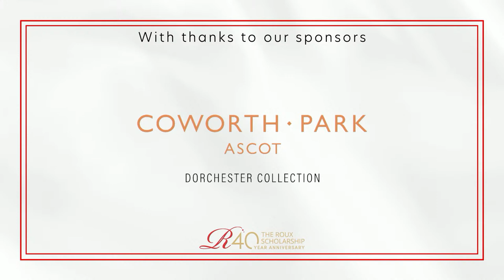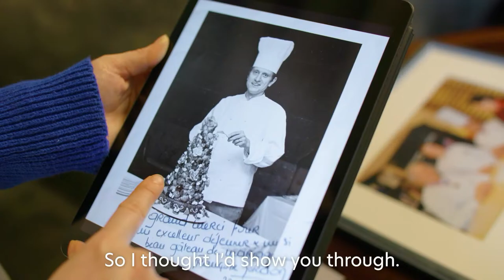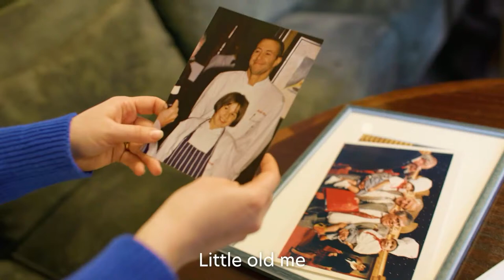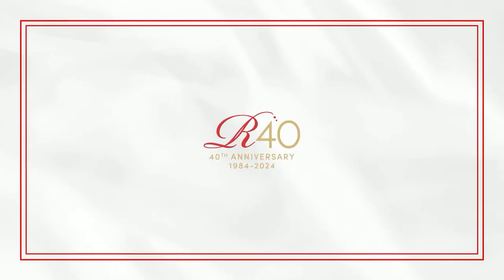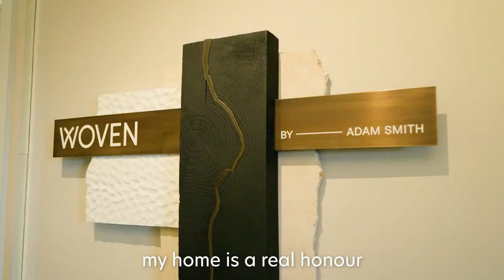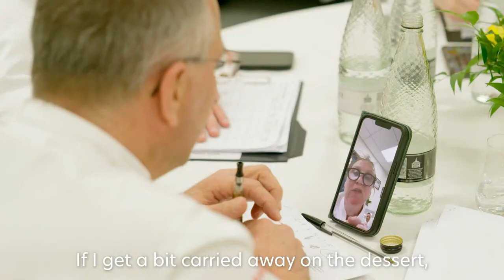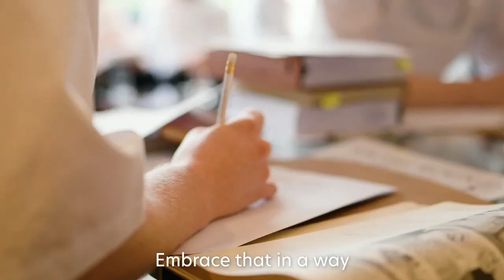The Roux Scholarship 2024 Live Stream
Join us live from Coworth Park as we announce the winner of The Roux Scholarship 2024 - our 40th Roux Scholar! It is an exceptionally special year, as we are celebrating our 40th anniversary, and will be joined by this year's Honorary President of Judges - Chef Thomas Keller.